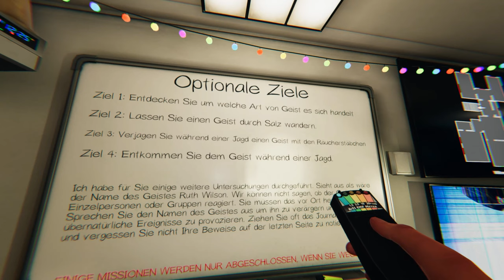PHASMOPHOBIA #11 | Um die Couch joggen mit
Checkt den coolen @Einfach_John  ab!

》Phasmophobia - Was ist das?
Phasmophobia ist ein Horrorspiel. Man startet als Geisterjäger in einem Van und muss auf verschiedenen Maps bzw. in verschiedenen Gebäuden Beweise für die Existens eines übernatürlichen Wesens finden. Um diese Kreaturen zu provozieren, kann man mit ihnen sprechen. Jeder hat verschiedene Geräte, wie z.B. Taschenlampen, Salz oder Messgeräte zur Verfügung.

》Ich wünsche dir viel Spaß auf meinem Kanal und hoffe du lässt ein Abo und eine Bewertung da!👍